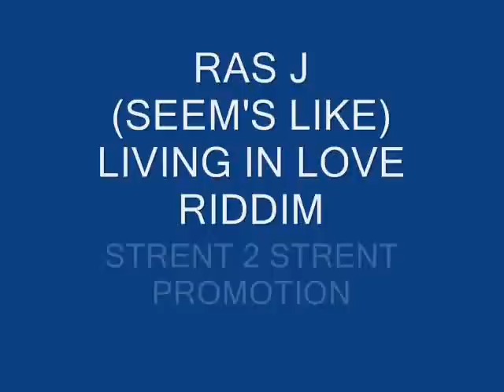RAS J (SEEMS LIKE) HARD TIMES RIDDIM (strent 2 strent promotion)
RAS J (SEEMS LIKE) HARD TIMES RIDDIM (strent 2 strent promotion only). all lovers.